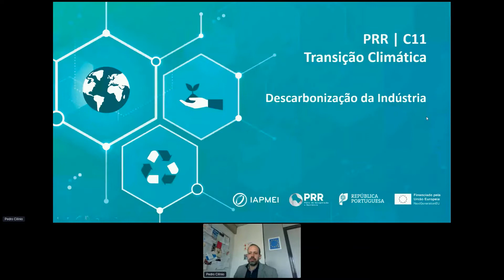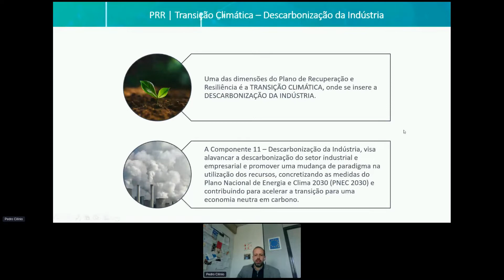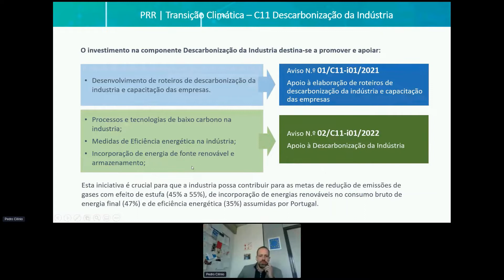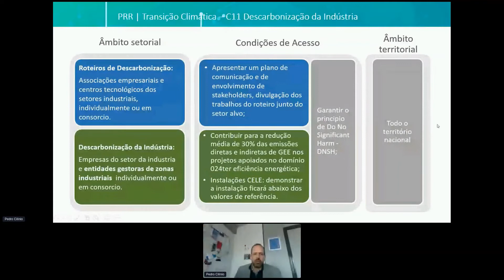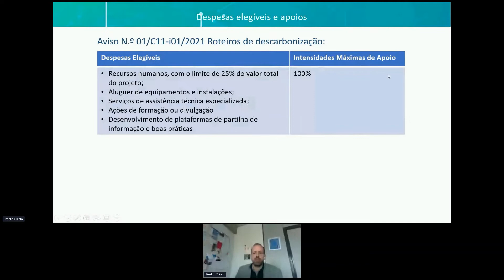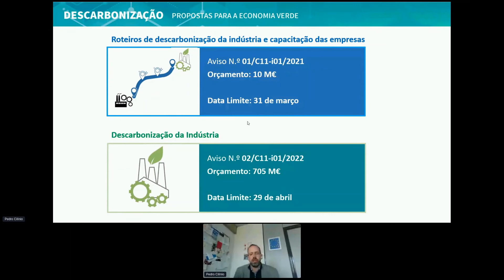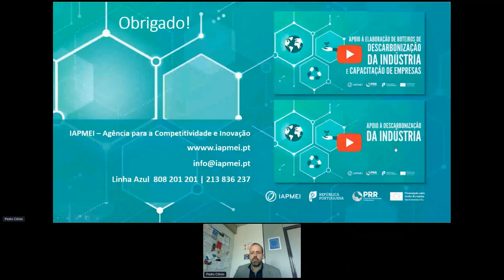Pitch - IAPMEI | Descarbonização da indústria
# Conferência - 6º Aniversário | Pitch - IAPMEI | Descarbonização da Indústria
Organização: IAPMEI
Host: APEE - Associação Portuguesa de Ética Empresarial
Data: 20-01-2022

# Interveniente
- Pedro Cilínio, Diretor DCE - Direção de Capacitação Empresarial | IAPMEI